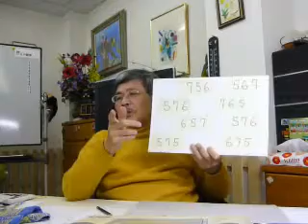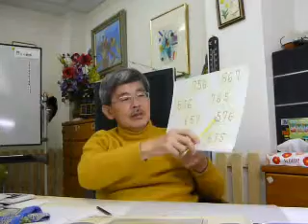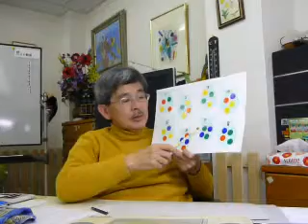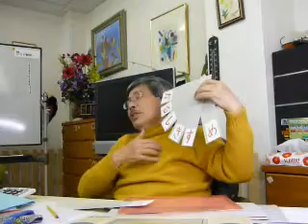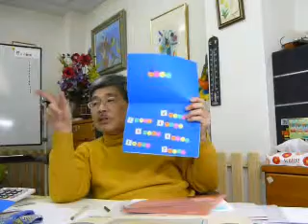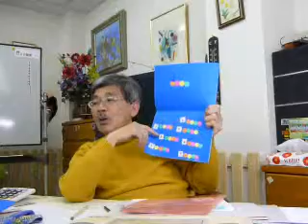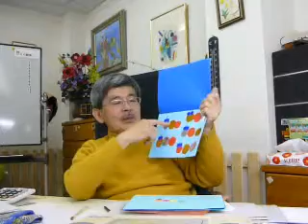（１）小学２年生（７歳児）2nd garde 7 year old children at BW by Hiroshi Hayashi Hamamatsu city Japan 2011